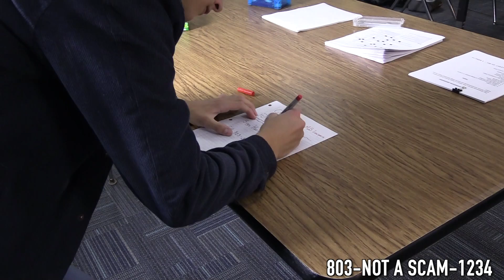Midland Valley High School M S Lawyers Commercial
Francesco Schramm
Kutter Morse